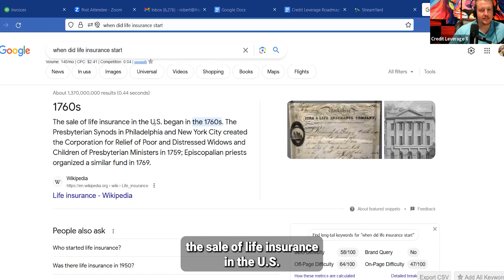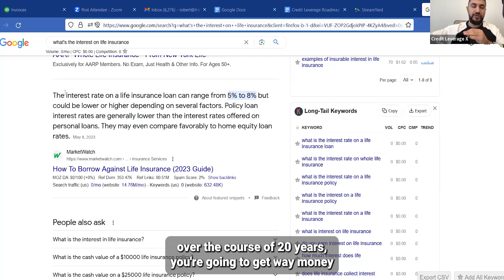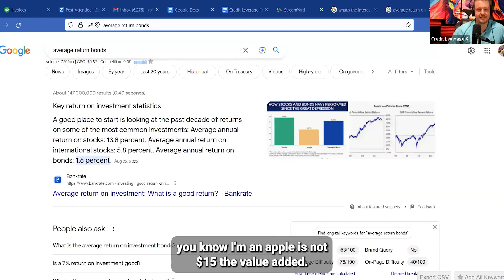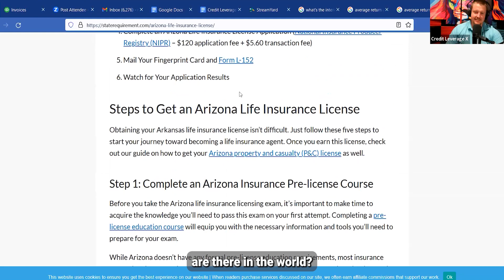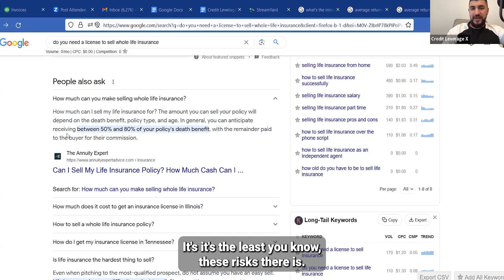The Power Of Life Insurance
Thank you for being part of the Lyon Show journey with Robert Lyon

Here are some important details

If you are interested in getting involved with CLX and getting funding go

First check out our free course on credit repair and funding

Get these credit builder loans -